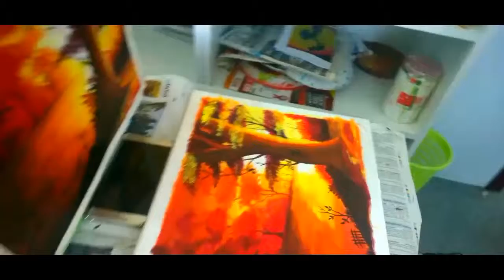Mindbuilder Training Center Art & Craft students showcase their Paintings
SIP Academy UAE and Mindbuilder Training Center's students of Art & Craft course are presenting their sketches and paintings in this video. Join SIP Academy UAE (Al Nahda) or Mindbuilder Training Center (Al Karama) to unleash the artist inside of you.